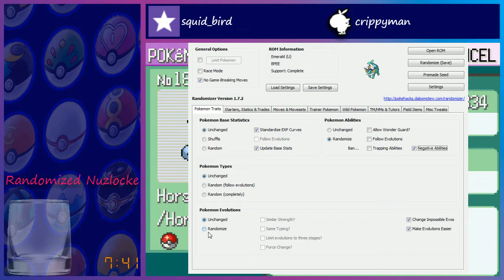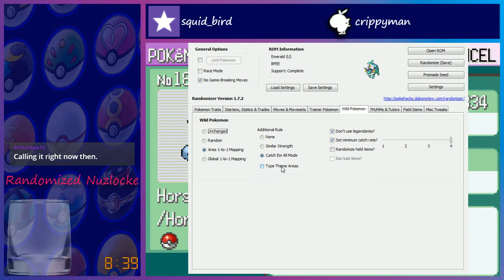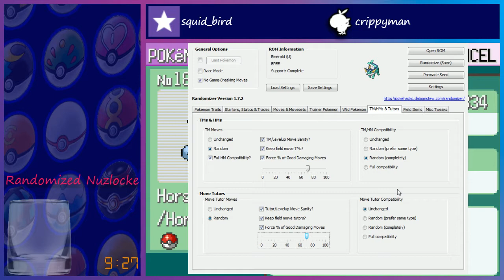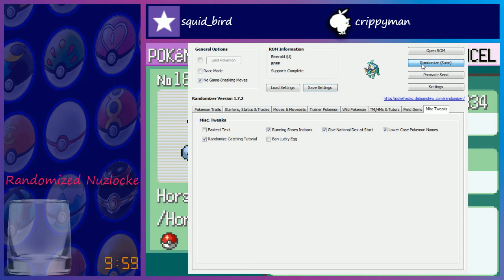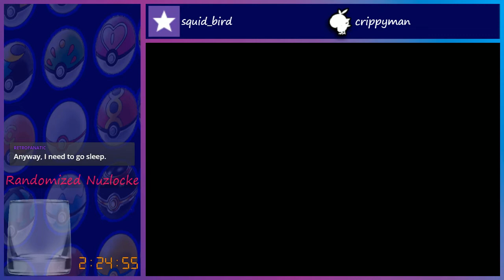Randlocke Emerald Session 1